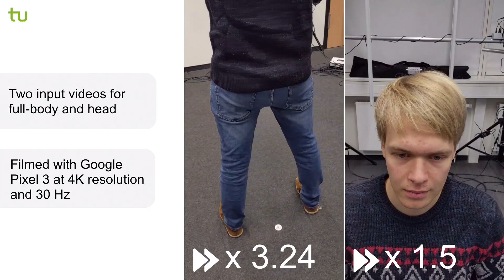120-Sekunden-Vorlesung: Avatare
Prof. Mario Botsch von der Fakultät für Informatik der TU Dortmund und sein Team haben ein Verfahren entwickelt, virtuelle Avatare schnell und kostengünstig zu erzeugen. Um diese grafischen Stellvertreter echter Personen zu generieren, wird nur ein handelsübliches Smartphone und die entwickelte Software benötigt. Bislang war der technische Aufwand sehr hoch, um photorealistische Avatare zu erzeugen und zu animieren, also in Bewegung zu setzen: Bis zu 100 Kameras und mehrere Tage Rechen- und Handarbeit sind keine Seltenheit. Diese Zeit schrumpft bei dem „Avatar-Maker to go“ der TU Dortmund auf 15 Minuten, die Kosten sinken von etwa 60.000 auf 600 Euro.